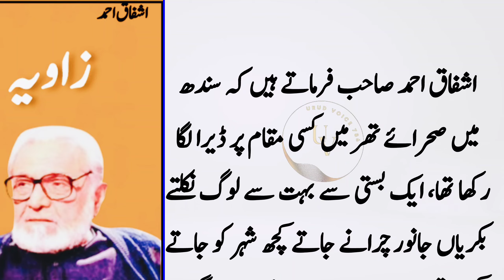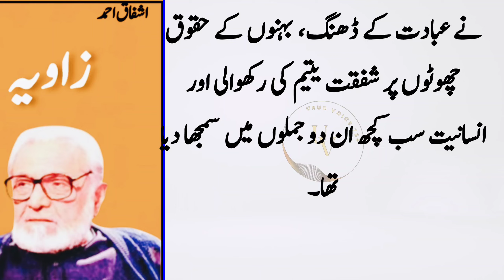Ashfaq Ahmad kihty hai ky aik dafa Sindh sehra e thar may aik 15 sala bacha dekha||wo kharboz bechta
Ashfaq Ahmad Sahib says that a camp was pitched at a place in the Thar desert in Sindh.

Among the Onbi people, a young boy of fifteen or sixteen years would come out with a basket of watermelons on his head and a little girl who would be five or six years old would walk behind him. I asked and found out that the parents are dead, so this boy sells watermelons and sometimes melons in other villages and also keeps his sister with him and does not leave him alone. Home